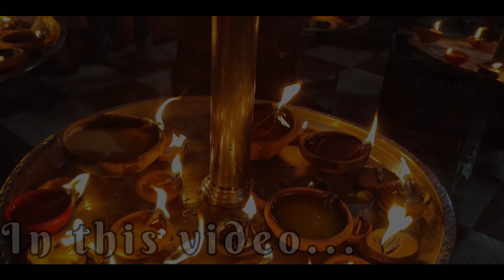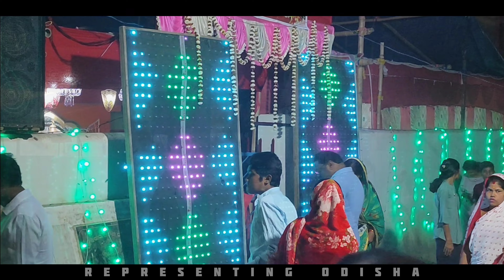Shivratri in Baleswar || jhadeswar temple || jagara in balasore || shivaratri vlog || Odia vlog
A festival of contemplation

During the Vigil Night of Shiva, Mahashivaratri,
we are brought to the moment of interval
between destruction and regeneration;
it symbolizes the night
when we must contemplate on that which
watches the growth out of the decay.
During Mahashivaratri we have to be alone
with our sword, the Shiva out of us.
We have to look behind and before,
to see what evil needs eradicating from our heart,
what growth of virtue we need to encourage.
Shiva is not only outside of us but within us.
To unite ourselves with the One Self
is to recognize the Shiva in us.

👉Maha Shivaratri (Sanskrit: महाशिवरात्रि, romanized: Mahāśivarātri, lit. 'The Great Night of Shiva') is a Hindu festival celebrated annually in honour of the deity Shiva. The festival commemorates the wedding of Shiva and Parvati,and is also regarded to be the occasion that the deity performs his divine dance, called the Tandava.

👉LOCATION
All Shiva temple in balasore

Jay jagannath